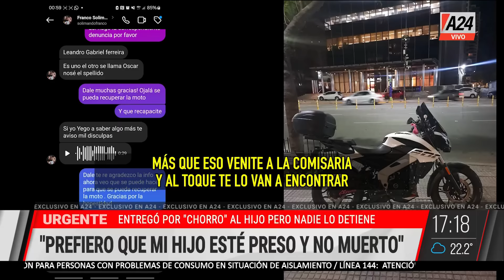🚨ENTREGÓ A SU HIJO QUE ROBÓ UNA MOTO: "PREFIERO VERLO PRESO ANTES QUE MUERTO"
El padre de un joven ladrón contactó a la víctima del robo de una moto para pedirle que denunciara a su hijo. Prefiere "verlo preso antes que muerto".

👉 Seguí en QuienCuandoDonde